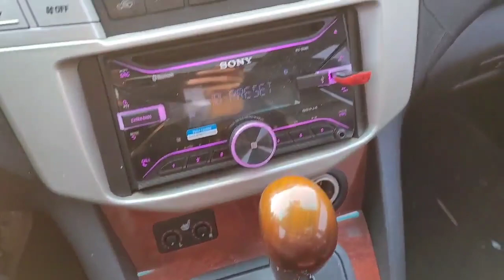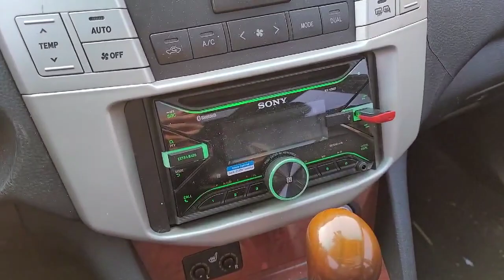The All New Lexus RX330 Panoramic Sunroof Has Arrived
Hello every one welcome to my channel.do you want to buy & sale some thing please watch my video.my channel made video about how to buy and sale every thing.The All New Lexus RX330 Panoramic Sunroof Has Arrived.